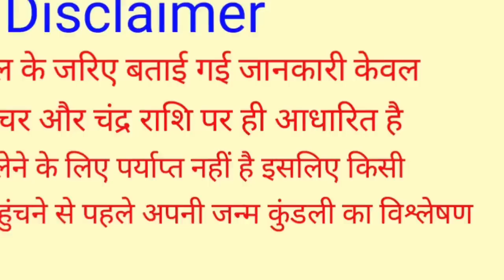Kanya Rashifal 29 November 2022 | 29 नवम्बर 2022 कन्या राशि | आज का कन्या राशिफल| Virgo,Kanya Rashi